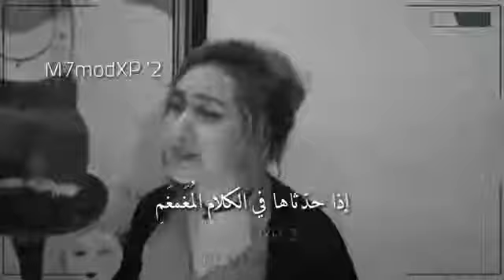أصابك عشق ام رميت بأسهم؟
ا :⁦🇲🇦⁩⁦⬆️⁩⁦↕️⁩⁦↙️⁩⁦↙️⁩⁦↙️⁩

2018

 Daoudi Daoudia , Stati , Statia , Hadjib , Tahour, Said Sanhaji , El Haja El Hamdaouia , Najat ... album de , video clip de , Nouveautés de Marocain News , download free mp3 , Paroles de ... cheb khaled 2014

جديد افضل اغاني الراي 2 APK Download - Android Music & Audio ...

1. مجاناً. Rai music Mp3 Free 1.1 icon. Rai music Mp3 Free 1.1 APK مجاناً. DJ Studio 5 - Free music mixer 5.3.8 icon. DJ Studio 5 - Free music mixer 5.3.8 APK.

الفوركس Rabat-Salé-Kénitra: 2018

28 mar. 2018 · New -? Cheb adjel - Oran-? New -? Exclusive - Cheb Bilal Sghir Feat ... Djamel --Daoudi Daoudia Stati Statia Hadjib Tahour Said Sanhaji El ...

الفوركس Rabat-Salé-Kénitra: 2018

28 mar. 2018 · New -? Cheb adjel - Oran-? New -? Exclusive - Cheb Bilal Sghir Feat ... Djamel --Daoudi Daoudia Stati Statia Hadjib Tahour Said Sanhaji El ...

(6:07) ADDOU MUSIC 20 mp3 download - YouTube MP3

Free ADDOU MUSIC 20 MP3 download. ... Toggle navigation YouTube MP3⚡ · Home. YouTube MP3⚡. Seach. Addou. Duration: 6:07 - FileType: ...

(4:28) 16 Chafha Jarna mp3 download - YouTube MP3

Free 16 Chafha Jarna MP3 download. ... Toggle navigation YouTube MP3⚡ · Home. YouTube MP3⚡. Seach. Cheb Djalil Avec Mounir Ricos 2O16 Chafha ...

Zina Daoudia - lela malika.

6:32

MISE EN LIGNE PAR :

ZinaMocro

POSTÉE :

5 juil. 2013

cheb adjel 2018 ( Ana win nrouh-انا وين نروح)by Tahirou Tix - Tubety.info

tubety.info › onlain

... 2017 Album : Cheb Mourad 2017 Bilal Sghir 2017 - Cheb Adjel 2017 - Cheb ... Cheb Khalas 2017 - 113 - Cheb Azzedine 2017 - Cheb Khaled 2017 - Cheb ...

Le décès de l'artiste algérienne Cheikha Noura JT 20H ENTV A3 وفاة الفنانة القديرة نورة رحمها ...

... Singapura Sphynx · Cat care Documentaries Compilations Cats vs Dogs With babies Attacks Fails Vines · Get Free YouTube Subscribers, Views and Likes ...

Jdid cheb djalil 2018 Choc Exclusive جديد الشاب جليل موليتش نجمل على روحي - Videonm.info

videonm.info › onlain

Suivi sur My channeL :aLbum : Cheb Mourad 2017 Bilal Sghir 2017 - Cheb Adjel ... Cheb Khaled 2017 - Cheb Hasni - Cheba Yamina 2017 - Cheba Dalila 2017 ...

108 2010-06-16T18:55:55+02:00 super web soccer online play free shortfilms Yes Org Cheb Mami Cheb Reda Taliani Cheb Bilal Cheb Cheb Khalid Houari ...

Meet Aishwarya Rai, soon-to-be wife of Lalu Prasad's elder son Tej Pratap: 5 facts ...

5 avr. 2018 · RJD Chief Lalu Prasad's elder son Tej Pratap Yadav is set to tie know next month. If latest media reports are to be believed, Tej Pratap will ...

Khalil patchico video faycel sghir live choc 2018/ فيصل الصغير فيديو في ملهى exulu by ...

|Exclusive| Live 2018 -Cheb Bilal Sghir Feat Miste 2018 - Jamais Nensak Adil El ... Said Mosker 2018 , Mimoun El Oujdi 2018 , Said Rami 2018 , Rai Algerien ...

Cheb Bilal Mp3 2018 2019 | Écouter et télécharger gratuit

Cheb Bilal Mp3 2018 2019 Écouter et télécharger tous les types du musiques gratuitement

Music Rai

Music Chaabi

Music Maroc

Dj Compilation

1904 - Videos Recently Watched - RSSing.com

05/10/14--17:01: _Camping @ Free DNR . Imad - Cheb Kader - cheb khaled - Cheb Lahbittri - cheb mami - Cheb Mehdi - cheb mimoun - Cheb Mohamed Alia ...

Mustapha MAZOUZI clash l'entraîneur nationale et les responsables de la FAF - Дом 2 новости ...

Mustapha MAZOUZI clash l'entraîneur nationale et les responsables de la FAF.

levitra flip penny - fazzoletti sporchi differenziata ...

meak.phone-purchase.info › weight-loss

13 avr. 2018 · ... dj 50 20cent cent eminem hard 20rock rock naruto freestyle free guitar ... naser training 1584 sjc static3 youtube vi etbhk483 make you dance ...

الشاب منير - علاش نتفارقو Cheb Mounir - 3lach Netfar9ou [ Sentimental ] - iwbc.ru

iwbc.ru › watch › LPumEy_pwzI

|Exclusive| Live 2016 -Cheb Bilal Sghir Feat Miste 2016 - Jamais Nak Adil El ... Kader Japoni 2016 , Babylone 2016 , Cheb Mami 2016 , Cheba Zahouania ...

CHEB ADJEL KAYEN MRA !? كاين المراة

coding.doit.am › video › DXcZZgyCxrp

16 jan. 2016 · aLbum : Cheb Mourad 2016 Bilal Sghir 2016 , Cheb Adjel 2016 , Cheb ... Azzedine 2016 ,
Mohamed Last Prophet in the world
Mohamad Rassolo Lah
Allah is great
الله أكبر